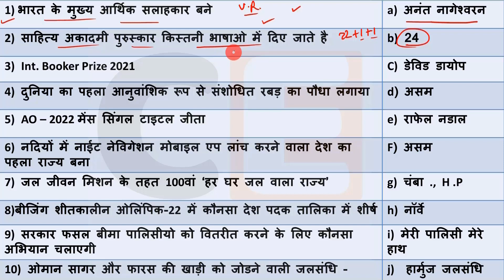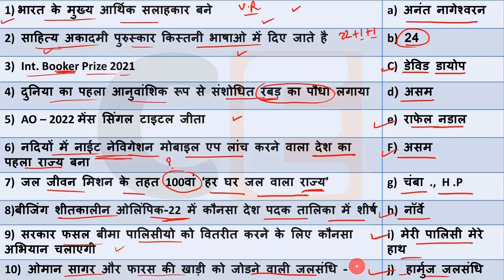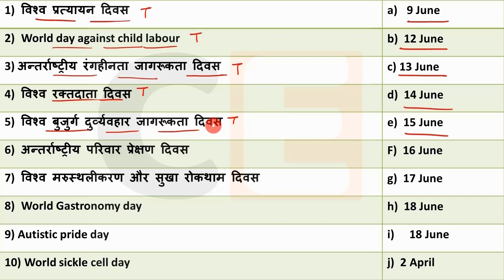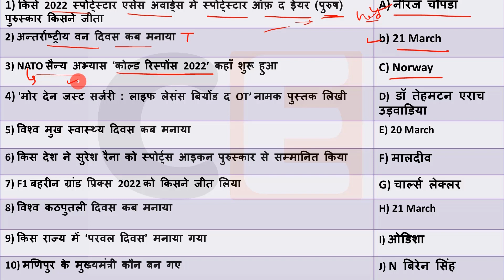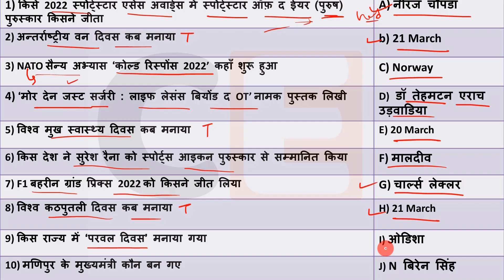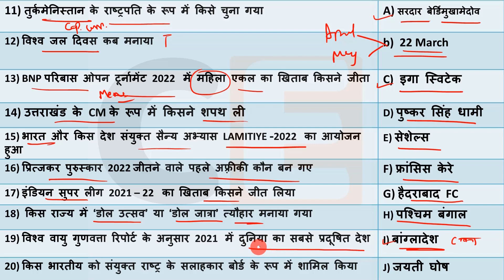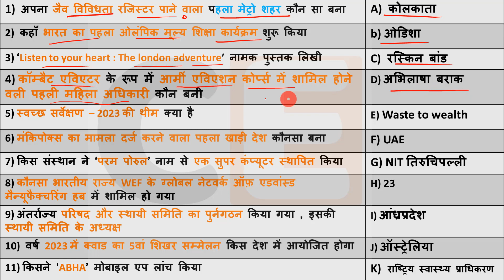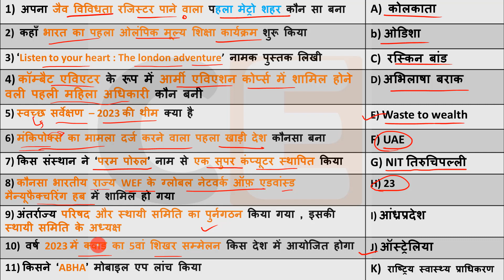Daily Current Affairs |28 May Current affairs 2022 | Current gk -UPSC, Railway, SSC, SBI, NTPC Exams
Current Affairs 28 May 2022  Current Affairs Daily ,Today Current Affairs SSC, Bank , Group D, NTPC , State Exams

💎💎💎💎💎💎💎💎💎💎💎💎💎💎💎💎💎💎💎Next Exam  28 May  2022 Current Affairs , current affairs today in hindi Next exam current affairs
 28 May 2022 Current Affairs|Daily Current Affairs in hindi, next dose
next exam current affaris , 28 May 2022next exam current affairs,